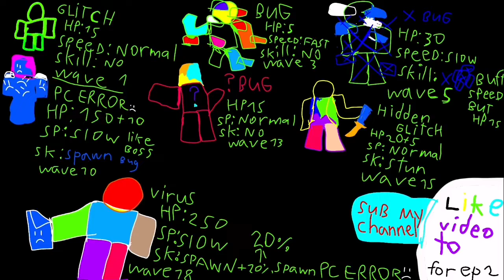when i make error event TDS sorry I've got more classes to take.